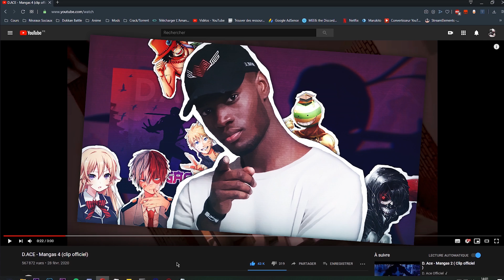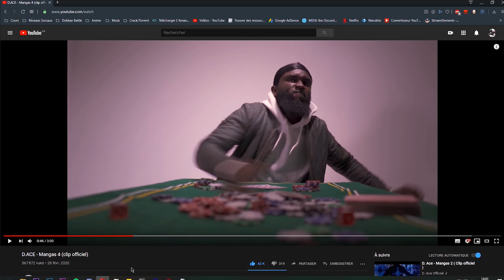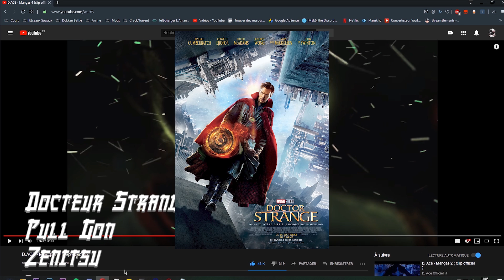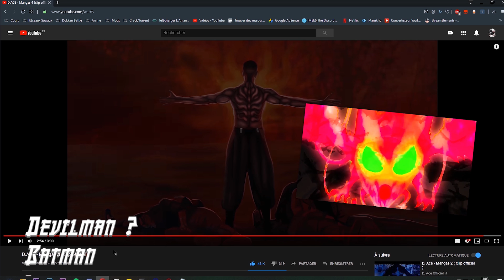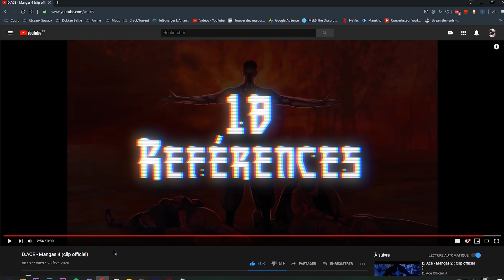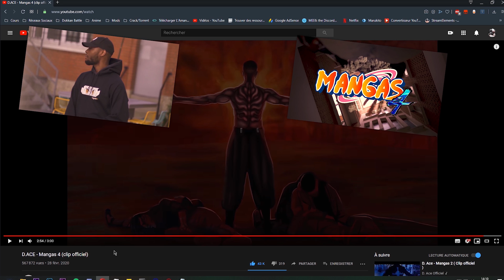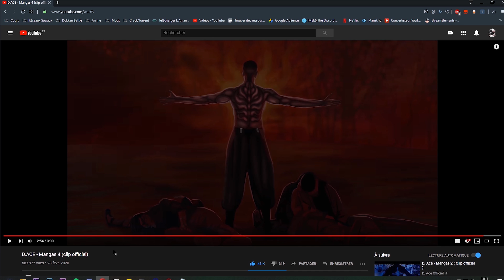Sommes-nous dignes d'avoir les références mangas? #2 (D.ACE - Mangas 4)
En mars 2019, j'ai fait une vidéo dans laquelle j'essayer de trouver les références présentes dans le son "Mangas 3" de D.ACE, en oubliant pas mal de ref'...

Du coup, aujourd'hui on se remet ça, mais avec le son "Mangas 4"!

● Musique de Fin: D.ACE - Vox Cordis

● Musique d'intro: Ico - Les autres rappeurs c'est du caca

Δ Mes Réseaux! Δ

Δ Discord Δ

J'espère que cette vidéo saura vous plaire :p